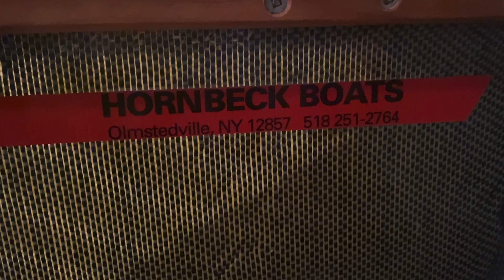Hornbeck Boats; We test out and buy our dream canoe.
We head to Hornbeck Boats in the Adirondack Mountains to test out some canoes. Then we take you on our maiden voyage and see who lands the first fish.